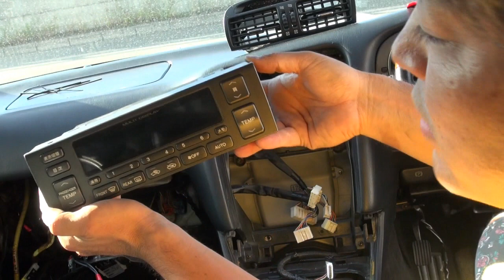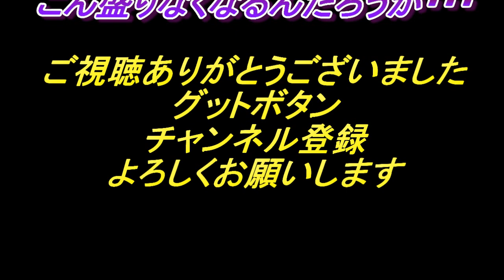アリスト JZS161 古くさいマルチを一新プロジェクト！第2弾！ナビ！ドライブレコーダー【ディアゴのカーライフ！VOL18! 】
古くさーいマルチを一新
プロジェクト！第2弾！
アリスト　JZS161
どうしても配線こん盛りになる
社外ナビ・・・
これって丁寧にやったら
こん盛りなくなるんだろうか・・・
本日は２日目の作業
その他もろもろのご紹介！
素人のカスタム動画です！